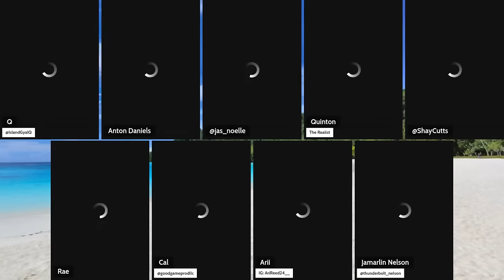Tia Mowry Going Back With Ex-Husband, Cheating Isn't Deal Breaker, Modern Men With Traditional Women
Mail:
Anton Daniels

Tia Mowry Going Back With Ex-Husband, Cheating Isn't Deal Breaker, Modern Men With Traditional Women... hosted by @IslandGyalQ